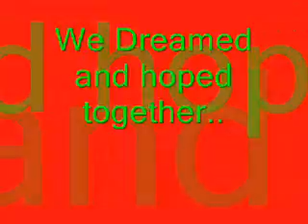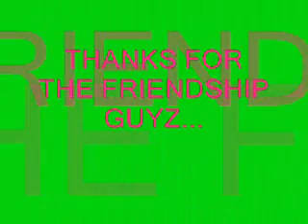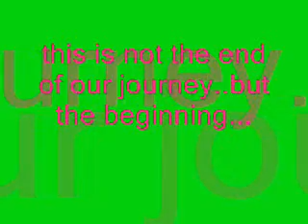Quartzinians batch 2006-2007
..A video that contains some of our pictures ( Quartzinians batch 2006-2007 [MOGCHS] ) with the song of Lea Salonga entitled "The Journey" playing in the background.

Miss u ol... ;c